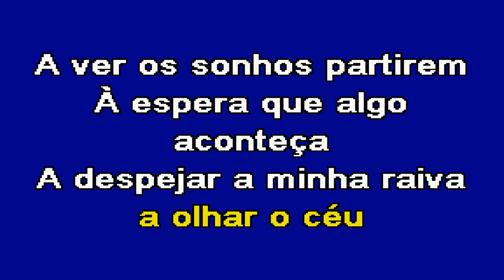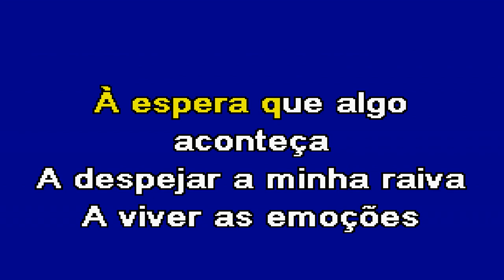NÃO SOU O UNICO Resistência Karaoke